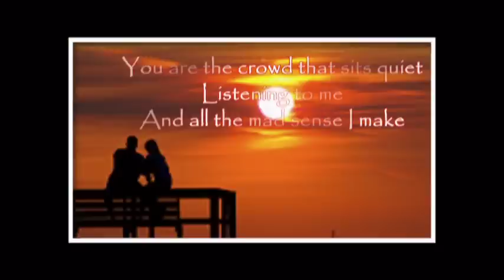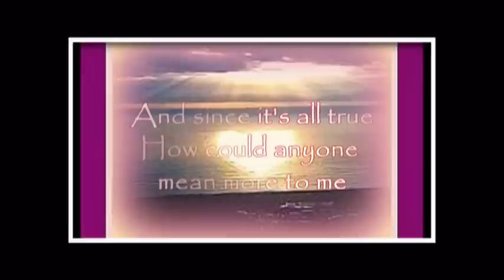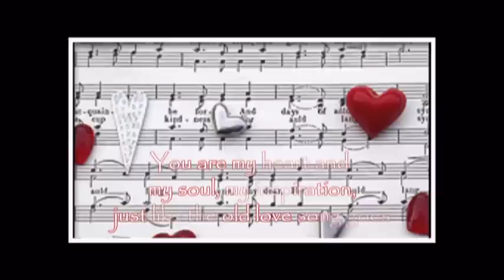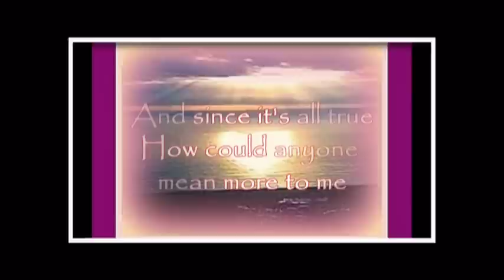You - carpenters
YOU by carpenters - you are the one who makes me happy when everything else turns to grey. And since it's all true, how could anyone mean more to me than you ...